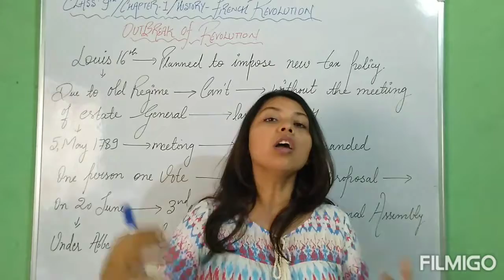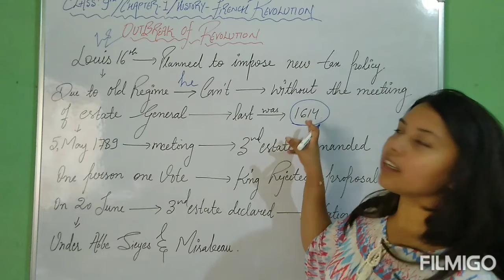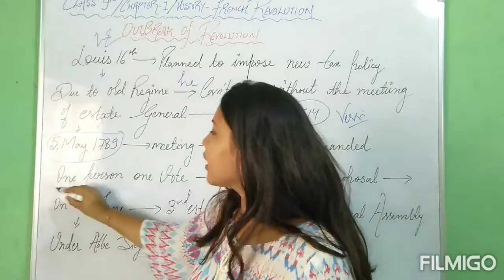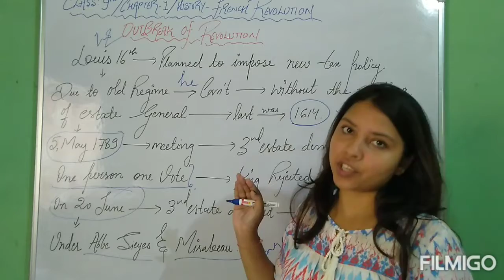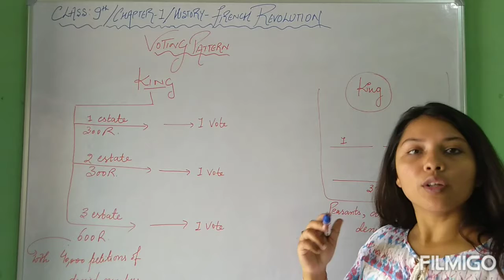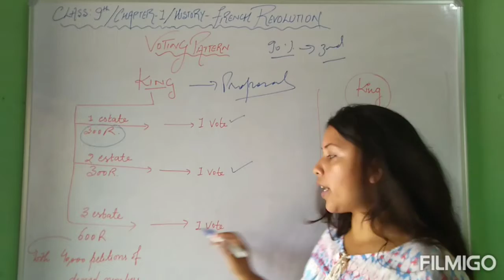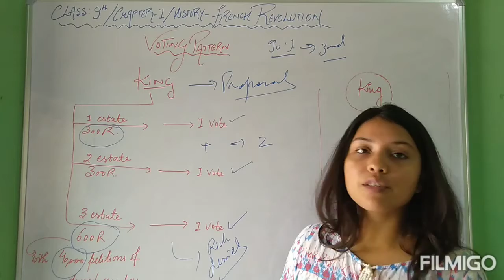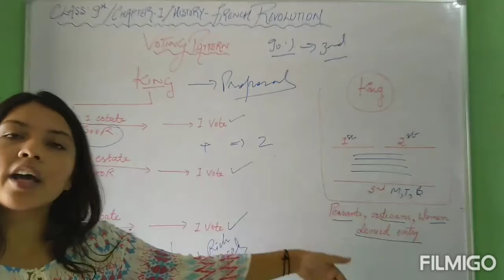OUTBREAK OF REVOLUTION / FRENCH REVOLUTION /HISTORY/ CLASS 9 /NCERT/SOCIAL SCIENCE/ EDUFLY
LINK TO PDF FOR NOTES MAKING REGARDING THE TOPIC COVERED WILL BE ATTACHED SOON ON  THE SAME VIDEO IN THIS SAME DESCRIPTION BOX .